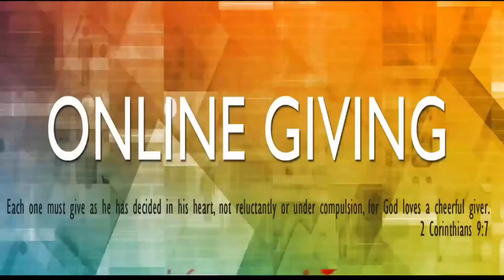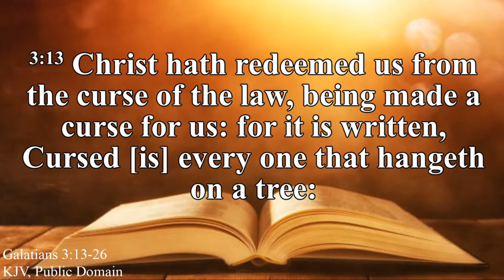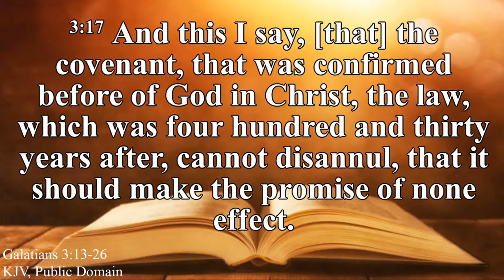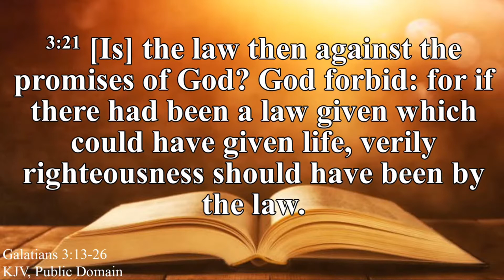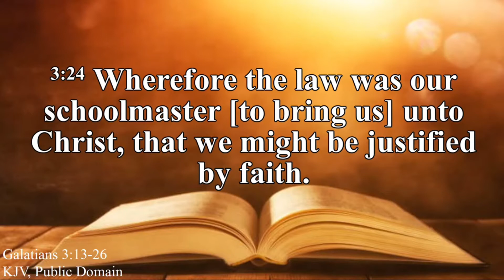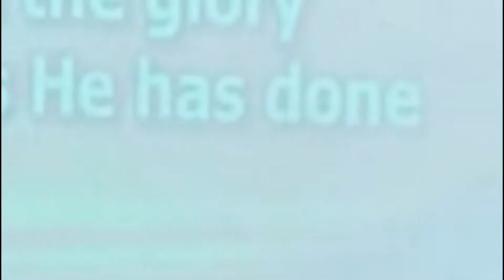STCBC Sunday Worship July 25, 2021 Dr. Minnie R. Washington "Standing on the Promises of God"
- visit St. Timothy's Christian Baptist Church each Sunday at 12 Noon.  Sunday Sermon from Galatians 3 and 5 by Dr. Minnie R. Washington.